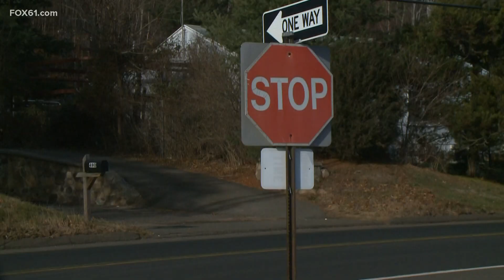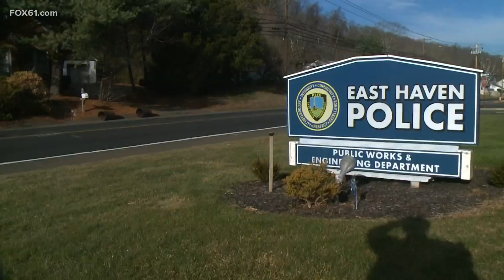Rise in fatal pedestrian crashes has Connecticut officials scrambling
The Connecticut Department of Transportation is tracking a troubling trend. A spokesperson for the DOT said 74 pedestrians have been struck and killed on our roadways so far in 2022 alone.

"Which is the most in Connecticut since the mid-1980s," said Josh Morgan, a spokesperson for CT DOT.

In the last two weeks alone, nine people have been struck by motorists in Connecticut.